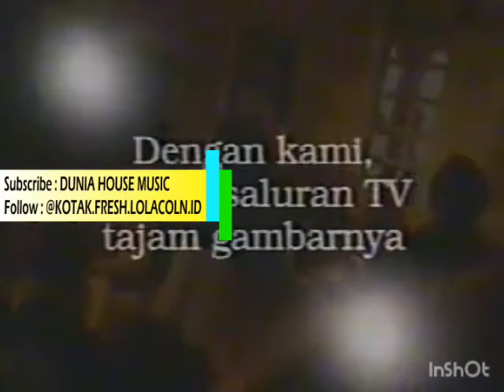Commercial History - Kompilasi iklan INDOVISION tahun 1994, 1996, 2000 & 2007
Kami menghadirkan untuk anda. Kumpulan kenangan dari masa ke masa iklan Indovision tahun 1994 sampai ke 2007.